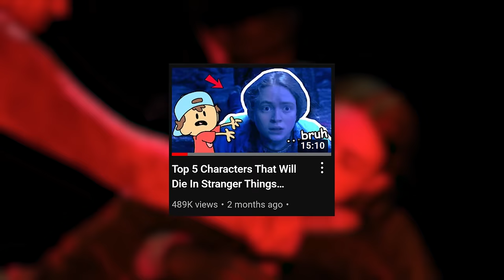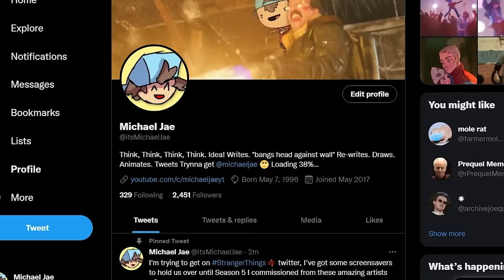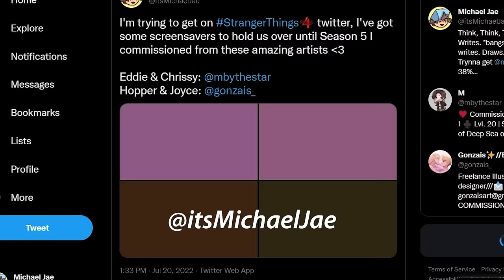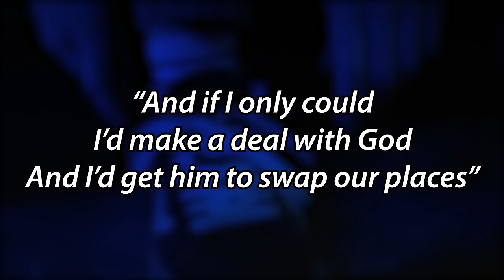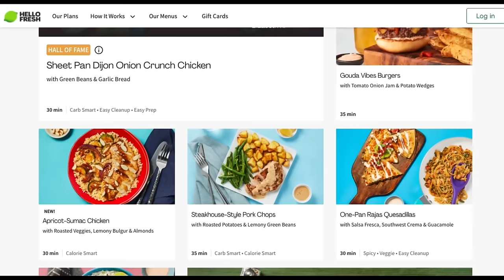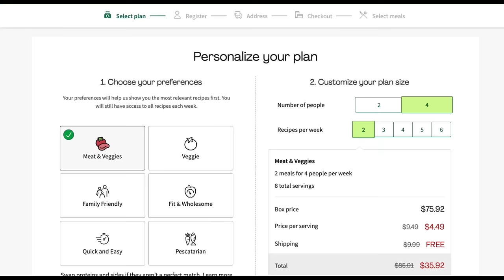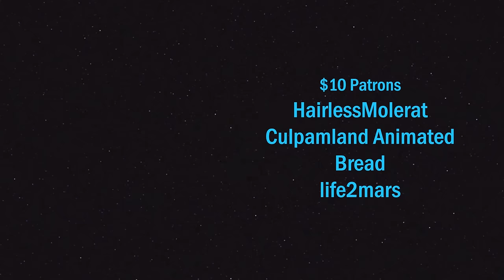Top 5 Characters That Will Die In Stranger Things Season 5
Everyone Who Has An 85% Chance Or Higher Of Dying In Stranger Things Season 5

0:00 Final S5 *Possible* Spoilers
2:01 First Pick: ??? is Going To Die
4:25 The Big Max Sacrifice And How She Saves ?
6:47 The Kids Losing And Why I'm Crying
9:03 Why They Can't Kill Off Eleven Unless...
11:12 It Ends How It All Began...With ? Dying
13:11 The Duffer Brothers Problem With ?
14:52 Will's Biggest Struggle In S5
16:16 How ? Is Going To Die Next Season
18:08 Happy Endings. Just not for ?